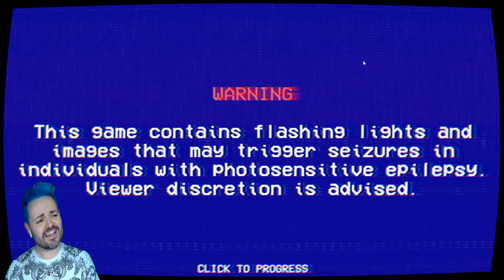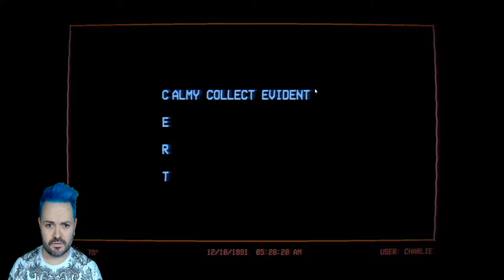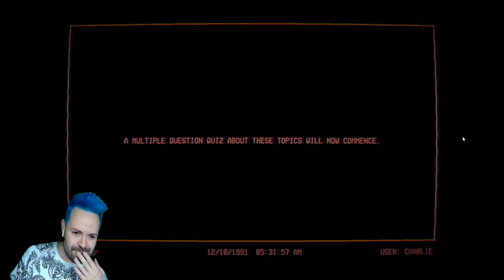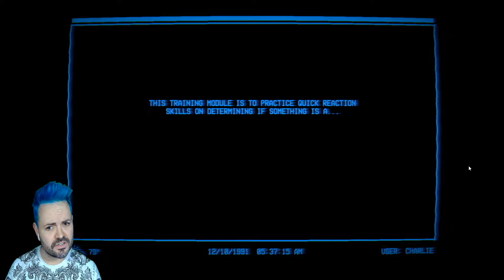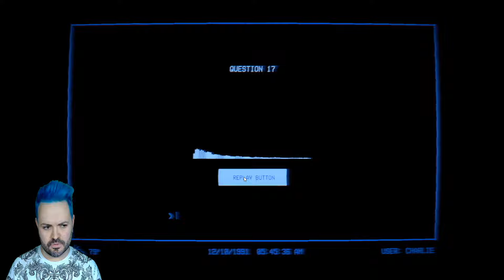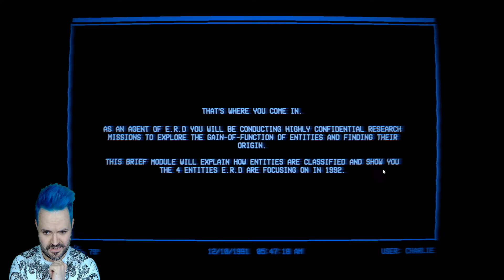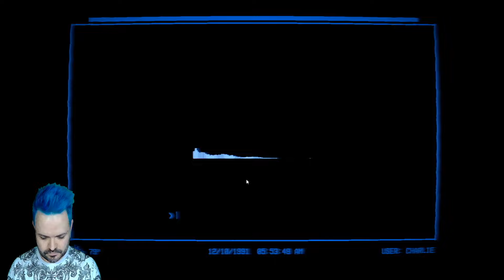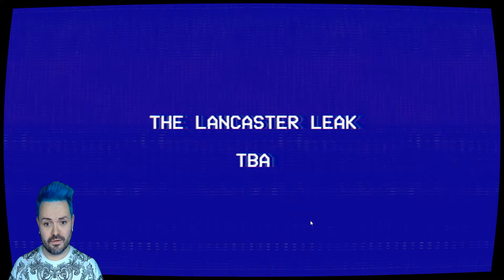STRESSFUL DEMON EXAMS?! | Lancaster Leak Entity Exam | Indie Gameplay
Oh god it's like being back in school! ... But with DEMONS ... :S

Pink Stylist
Bourne
England
PE10 1EL